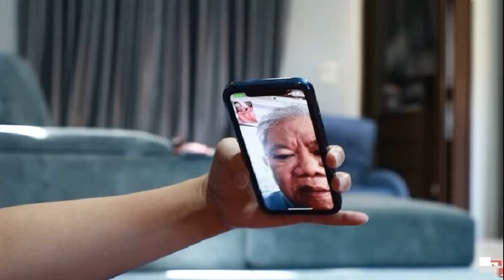เงิน8หลักก็ไม่ช่วย วินัย ไกรบุตร สู้สุดทางกรรม เผยอาการล่าสุดก็แปลกมาก ถ้าเป็นละครก็ตอนจบแล้ว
เงิน8หลักก็ไม่ช่วย วินัย ไกรบุตร สู้สุดทางกรรม ผมมาถึงขนาดนี้ เลือดทำอะไรผมไม่ได้ ผมผ่านลำพูนมาได้ ผมไม่กลัว เผยอาการหลังปลดล็อกก็น่าแปลกมาก ถ้าเป็นละครตอนนี้คือตอนจบแล้ว
หนุ่ม คงกระพัน เผยคลิป “สู้สุดทางกรรม เมฆวินัยจะหายหรือไม่?” โดยเปิดใจ เมฆ วินัย ไกรบุตร หลังกลับจาก จ.ลำพูน ถึงบ้านน็อกหลับเลย แต่เลือดไม่ได้ออกเหมือนตอนขาไป

หนุ่ม บอกว่า ขาไปใช้ผ้ารอง 10-20 แผ่น ขากลับน้อย (เอ๋ : ผ้ารองขากลับใช้แผ่นเดียว) ถ้าทางความเชื่อนะ เราทำบุญอะไรไปแล้ว
อุทิศส่วนบุญส่วนกุศลให้เจ้ากรรมนายเวร โดยเฉพาะคนที่ 7 ขากลับมาเราก็รู้สึกดีขึ้น ประมาณ 2 เดือนทำมาทัังหมด หลังจากนี้ต้องมาดูว่าจะเป็นยังไง
เมฆ กล่าวด้วยว่า จะไปตามหาและขอพรเจ้าบุญนายคุณ ตามที่ อ.ไพศาลให้รายชื่อมาต่อ ไม่เสียหายอะไร ไม่เข็ด ผมมาถึงขนาดนี้ เลือดทำอะไรผมไม่ได้ เลือดชั่วให้มันออกไป เดี๋ยวมันก็หาย

“ผิวหนังยังไม่แข็งแรง พอยืนมันระเบิด ปริออกมา เลือดมันไม่ออกไปตลอดชีวิตหรอก ผมผ่านลำพูนมาได้ ผมไม่กลัว ผมทำเพื่อความสบายใจ ก็ดี กินยารักษาด้วยก็ดี
ผมไม่แปลกใจที่ผมมาอยู่สภาพนี้ มันต้องชดใช้ คนบอกไม่เชื่อ ก็พิสูจน์ได้ ผมว่าเรื่องจริง ทุกอย่างมีเหตุผลของมัน ไม่ได้งมงาย
สุขภาพสำคัญกว่าเงินก็ว่าได้ เอ๋ บอกเลยว่า มีเท่าไหร่ก็ไม่เหลือ พี่เมฆ เป็นตัวอย่าง มีเงินเก็บก่อนป่วย 8 หลักก็ไม่ได้ช่วย ไม่ได้ทำให้เขาดีขึ้น หรือหายทรมาน ยังไงก็ต้องหาเพิ่ม ต้องเป็นหนี้อยู่ดี

เมฆ กล่าวว่า ไม่ใช่ผมงอมืองอเท้า นอนยืมเงินเพื่อน ผมทำสารพัด ทั้งเจ๊ง ทั้งล่มสลาย ท้้งดี ทั้งไม่ดี ทำไมผมไม่รับบริจาค เบื้องหลัง วินัย ไกรบุตรเยอะแยะ ขณะนอนป่วย คนมาคุยทุกวันเรื่องธุรกิจ เอาเปรียบบ้าง ดีบ้าง
ถามว่าสรุปหายหรือยัง เมฆ ตอบว่า ถ้าไม่ไปสี ตุ่มก็ไม่ขึ้นแล้ว (หนุ่ม : ถ้าตุ่มไม่ขึ้น ลดยา แผลหาย ก็หายแล้ว) ใช่ (หนุ่ม : น้ำหนักลดจากตุ่มขึ้นในปากแล้วกินไม่ได้ ตอนนี้กินได้แล้ว) กินได้หมดแล้ว

ถามว่าตอนนี้ที่รู้สึกไม่ดีสุดคืออะไร เมฆ กล่าวว่า แผลอักเสบ แผลตามข้อเท้า ข้อพับ ก้น หน้าอก (หนุ่ม : ถ้าแผลแห้งหมด ตุ่มไม่ขึ้นใหม่ก็หาย)
โดย หนุ่ม ยังอวยพร ให้ เมฆ วินัย จากนี้ดีขึ้นเร็วๆ พร้อมช่วยโปรโมตกิจการ เมฆ ด้วย พร้อมบอกว่า ถ้าเป็นละคร ตอนนี้ก็ต้องเป็นตอนจบแล้ว
ทั้งนี้ท้ายคลิป มีการวิดีโอคอลบอก อ.ไพศาล แสนไชย ผู้นิมิตพิศวง ระลึกอดีตชาติ ได้ถามไถ่อาการ เมฆ เผยว่า กลับมาแล้วแผลแห้งเลย อาจารย์อวยพร ให้หายไวๆ และกลับมาเล่นหนังไวๆ ด้วย